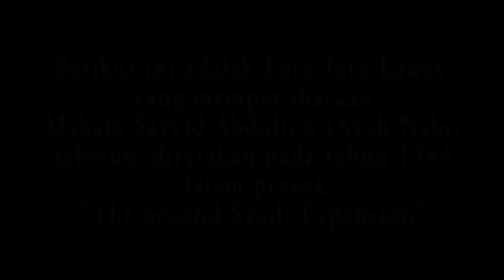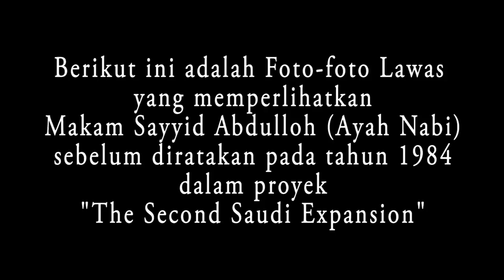InsyaAllah inilah Posisi TEPAT Makam Ayah Nabi ﷺ, Sayyid Abdullah bin Abdul Muthalib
Assalaamu'alaikum Sobat RiseTAFDI. Dalam kitab "Taarikh Ma'alimil Madinah al-Munawwaroh Qodiiman wa Hadiitsan" karya Assayyid Ahmad Yasin Ahmad al-Khoyyari al-mAdani al-Azhari al-Husaini (wafat 17 Rojab 1380 H). Pada halaman 35 disebutkan bahwa:

"Suku bani Malik bin Najjar tinggal di area Sayyid Abdulloh Ayah Nabi dimakamkan, dan disebut Zuqoq (lorong / gang / koridor) ath-Thuwaal di Madinah al-Munawwaroh"

Dan dalam video adalah kondisi terkini Zuqoq ath-Thuwaal, sebuah gang di Madinah yang dahulunya terdapat bangunan makam Sayyid Abdulloh bin Abdul Mutholib - rodhiyallohu 'anhuma, Ayahanda Nabi Muhammad Shollallohu 'Alaihi Wasallam.

Link Terkait:

1). Kronologi wafatnya Sayyid Abdulloh serta dimakamkannya beliau di perkampungan Bani Najjar, Yatsrib (kini Madinah al-Munawwaroh)

Wallohu a'lam

Allohumma Sholli 'ala Sayyidina Muhammad wa 'ala Aalihi wa Shohbihi Ajma'iin. Aamiin

Qoshidah latar: Habibi Ya Thobibi
Pelantun: Az Zahir Pekalongan